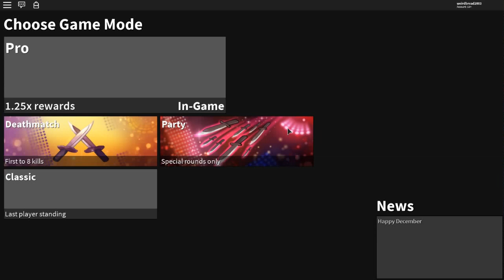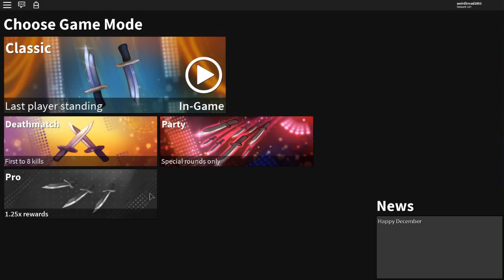*HUGE* TRADING DREAMS AND MYTHICS FOR KRAMPUS AND MORE EXOTICS! *CRAZY* (ROBLOX ASSASSIN BIG TRADES)